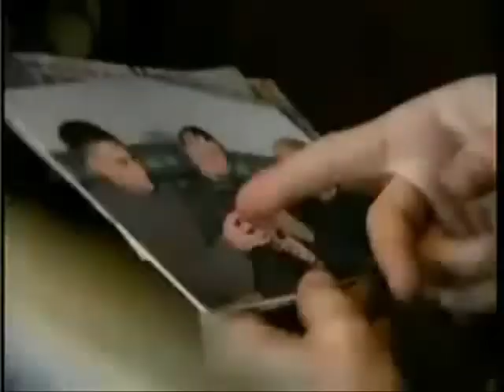Solo para Rockeros Sueño de morir Alex Campos Video click